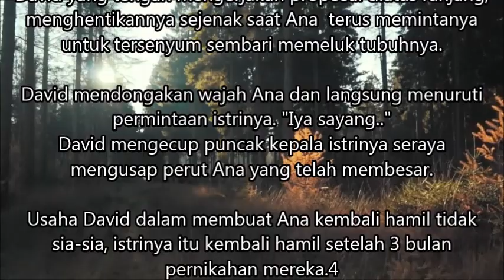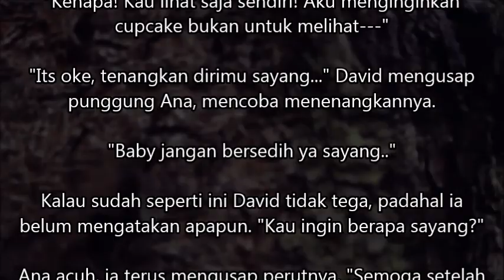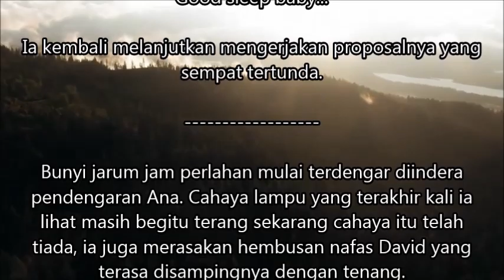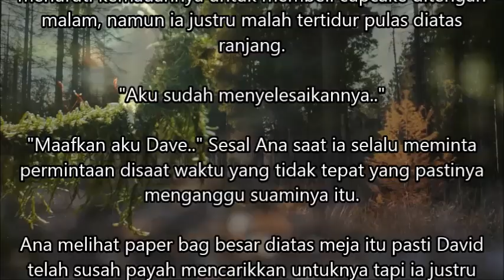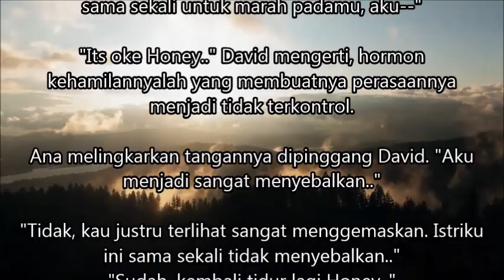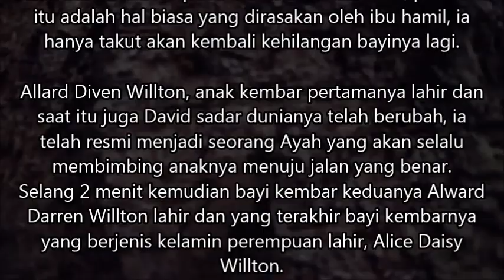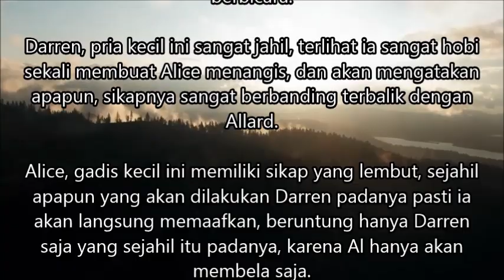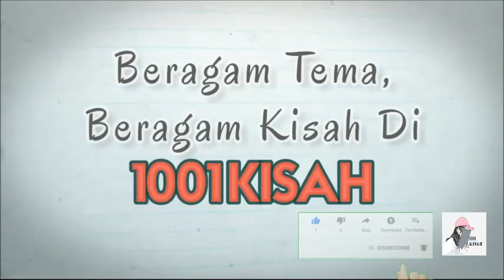Mengejar Cinta Sang Miliarder Episode 81 | Ternyata suamiku seorang milyarder